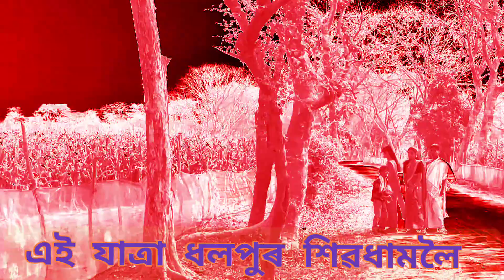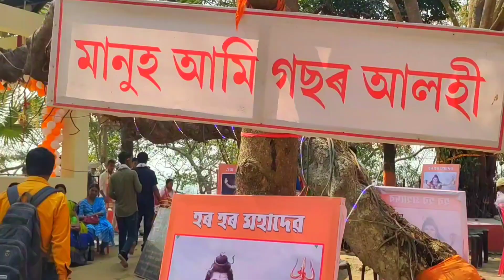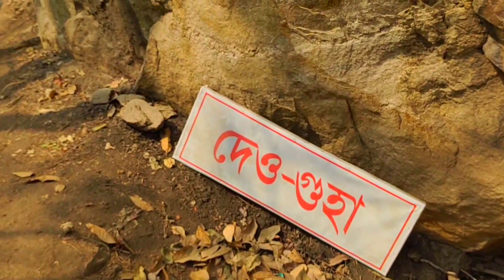বহুহাজাৰ পুৰণি এখন বিখ্যাত শিৱধাম। বহু হাজাৰ মানুহ শিৱৰাত্ৰীত@jintubezbaruahvlogs8352#youtube#viral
বহুহাজাৰ পুৰণি এখন বিখ্যাত শিৱধাম। বহু হাজাৰ মানুহ শিৱৰাত্ৰীত@jintubezbaruahvlogs8352
  hello